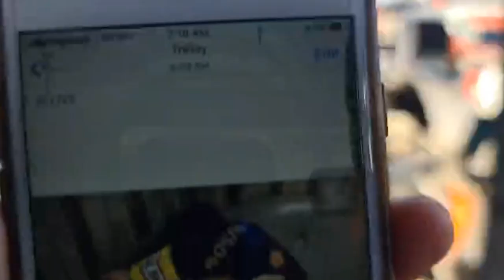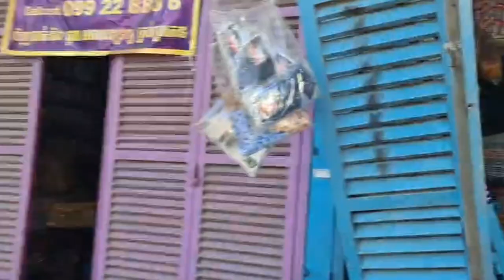Update,ស្ទូចយកទៅហើយ ករណីរថយន្តព្រុសបើកបុកចូលផ្ទះលក់ចាបហួយ បណ្ដាលឲ្យម្ចាស់ផ្ទះរងរបួសធ្ងន់ ផ្ទះខ្ទេច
អរគុណបងប្អូនទាំងអស់គ្នា